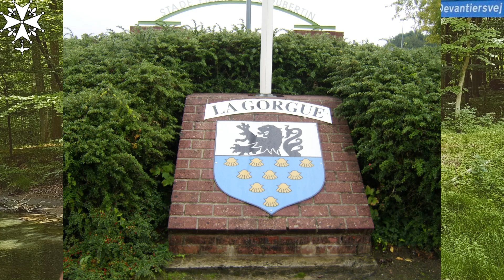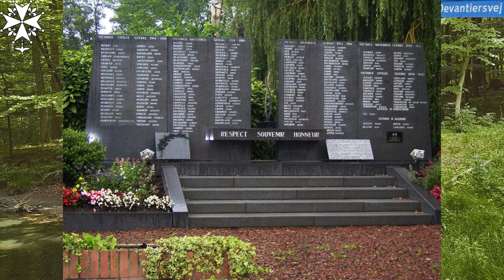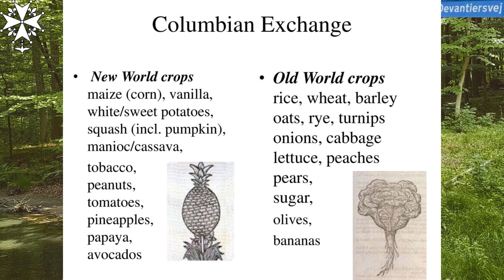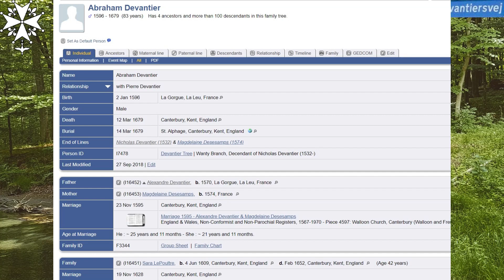Devantier Familiens Historie - Devantie Family history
Fra Frankrig til Tyskland og videre til Danmark - 1. del. (English subtitles)
The History of the Devantier Family from France to Germany and on to Denmark - Part 1. (in Danish with English subtitles)